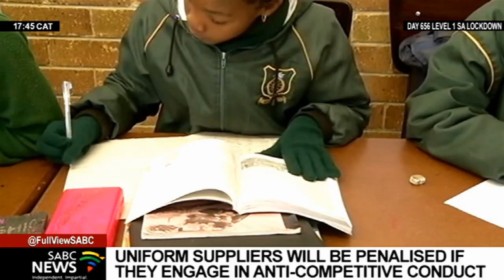Commission urges school bodies to adherence to guidelines around uniforms: Siyabuya Makunga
The Competition Commission has urged school governing bodies, parents and the community to adhere to guidelines around school uniforms. It says it is ready to prosecute and push for penalties against suppliers and schools that engage in anticompetitive behaviour. To discuss we're joined by a spokesperson for the Competition Commission, Siyabuya Makunga.